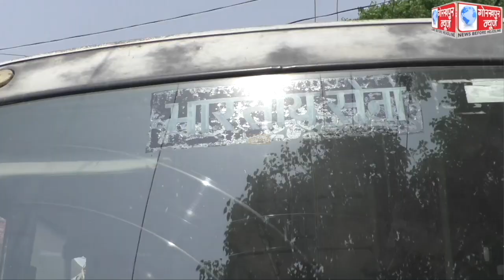मिशन शक्ति अभियान के तहत राजघाट थाने पहुँची आर्मी पब्लिक स्कूल की छात्राएं, छात्राओ को थाने में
मिशन शक्ति अभियान के तहत राजघाट थाने पहुँची आर्मी पब्लिक स्कूल की छात्राएं, छात्राओ को थाने में घुमाकर बताया गया महिला अपराधों में किस तरह कार्यवाही करती है पुलिस,एसएसपी ने वूमेन हेल्पलाइन नम्बर व डायल 112 के बारे में दी जानकारी